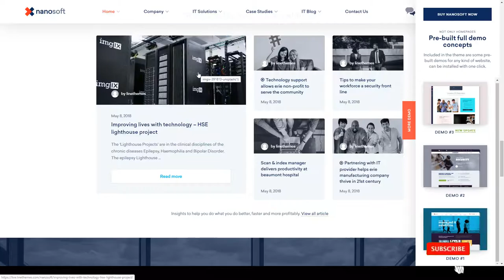Nanosoft - WP Theme for IT Solutions and Services Company cryptocurrency bitcoin theme Miku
Columns 4+

 Layout Responsive

 Tags app landing, bitcoin, bitcoin theme, cryptocurrency, kickstarter, lead generation, micro site, mobile app, product, product showcase, saas, software, startup, technology, web app